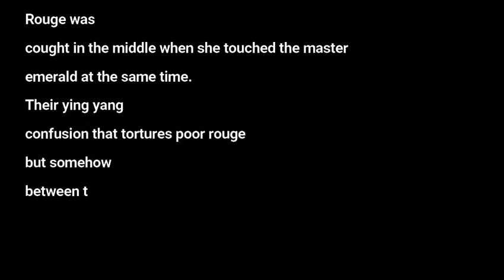MMD milly The Dark A K A Mephyrouge in build our machine